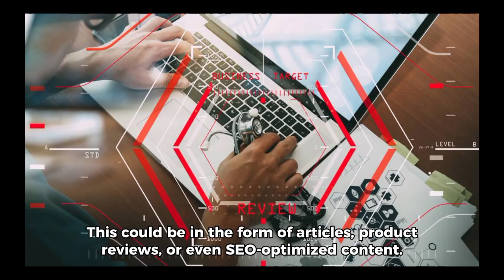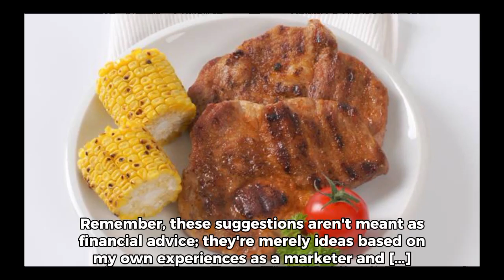How to make money using ChatGPT 4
How to make money using ChatGPT 4 and monetized your content